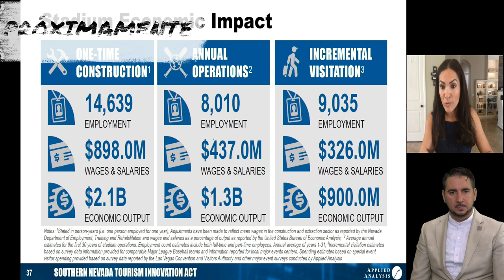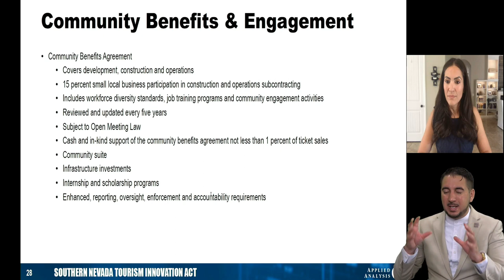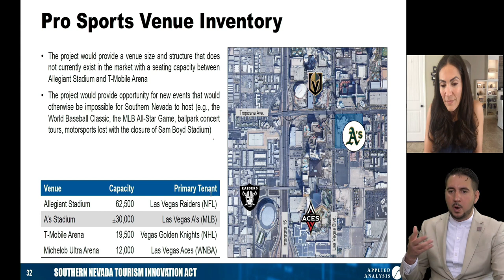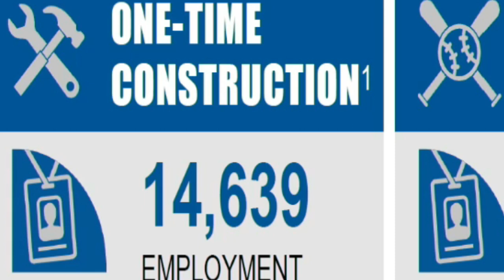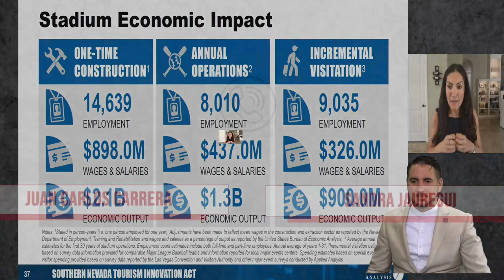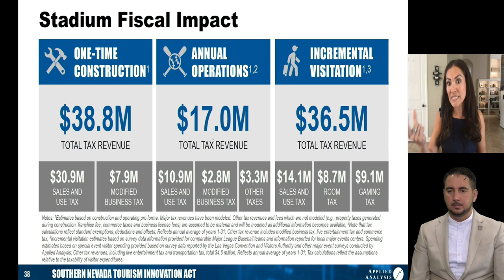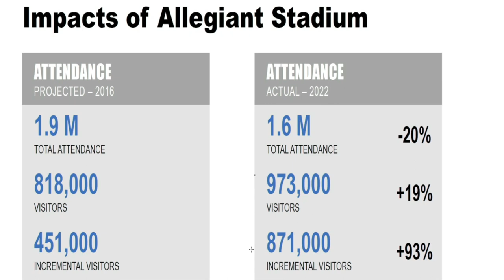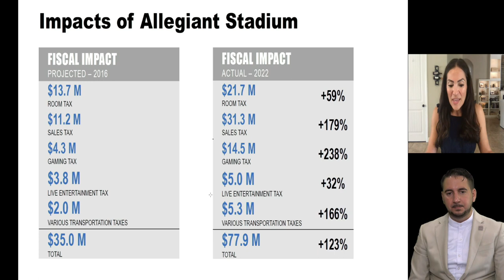Posible aumento del precio de la Renta en Las Vegas debido al nuevo Estadio de Beisbol de los A's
¡Bienvenidos a nuestro canal de YouTube! En este emocionante video, tenemos una invitada muy especial: Sandra Jauregui, asambleísta de Nevada. ¡Estamos encantados de tenerla aquí hoy!

Sandra Jauregui ha estado involucrada en un ambicioso proyecto aprobado por el estado de Nevada, ¡y es nada menos que la construcción de un nuevo estadio de béisbol para los Atléticos de Oakland! Este estadio se ubicará en el área que actualmente ocupa el hotel Tropicana en Las Vegas y contará con asientos para 30,000 espectadores. El costo de construcción se estima en 1.5 billones de dólares, ¡una inversión asombrosa!

Además, este proyecto será una fuente importante de empleo tanto durante su construcción como después de su apertura. Se estima que solo durante la fase de construcción se generarán 15 000 nuevos empleos. Esto significa una gran oportunidad para la comunidad local y un impulso significativo para la economía de Las Vegas.

Sandra, quien tiene raíces latinas, compartirá con nosotros detalles frescos y fascinantes sobre cómo se tomó esta decisión histórica. Nos hablará sobre los desafíos enfrentados y los beneficios que este proyecto traerá tanto para la economía local como para el mercado de bienes raíces de Las Vegas.

No te pierdas esta oportunidad única de obtener información privilegiada de una persona directamente involucrada en la planificación y ejecución de este proyecto tan emocionante. Descubre cómo el nuevo estadio de béisbol de los Atléticos de Oakland en Las Vegas impactará positivamente en la región y en la comunidad en general, generando empleo y oportunidades para todos.

¡Prepárate para sumergirte en el apasionante mundo del desarrollo urbano en Las Vegas de la mano de Sandra Jauregui!